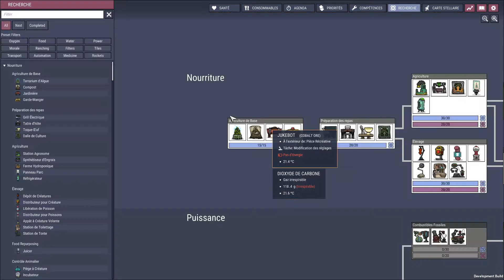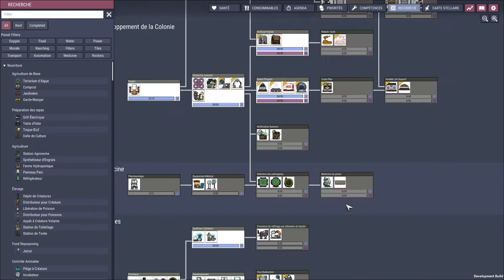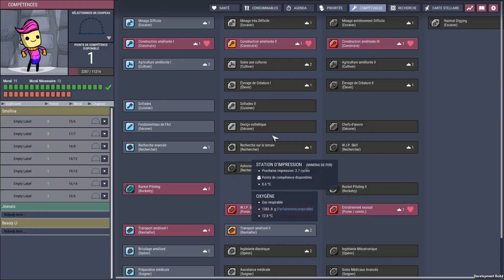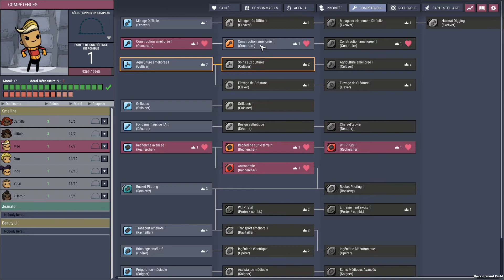Oxygen Not Included - Spaced Out | Ep 14 : Astéroïde en vue! | Memoria FR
Mais ce n'est pas très accueillant..

Quelque chose me dit que je vais galérer!
Seed de la carte : SWMP-C-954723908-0